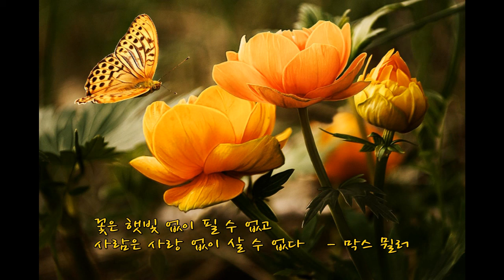라흐마니노프 - 피아노 협주곡 제2번 1악장 (Rachmaninoff, Piano Concerto No. 2 in C minor, Op. 18) [치유] [휴식] [사색]